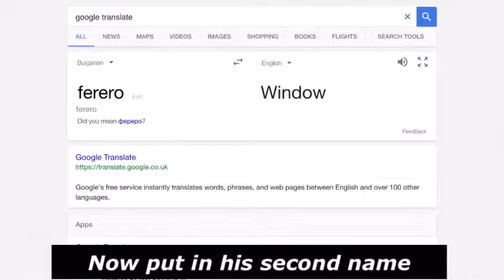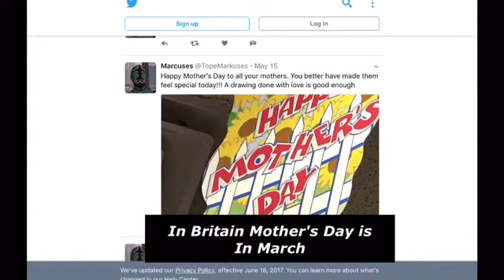Is Marcuses a window cleaner? (update)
as of now my computer is broke, as i wait for it to be fixed uploads will remain delayed.